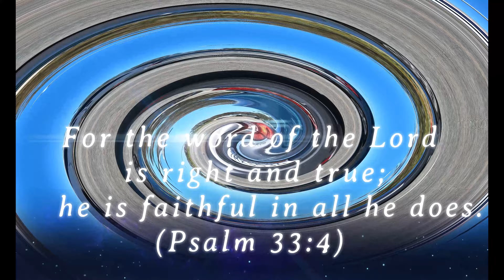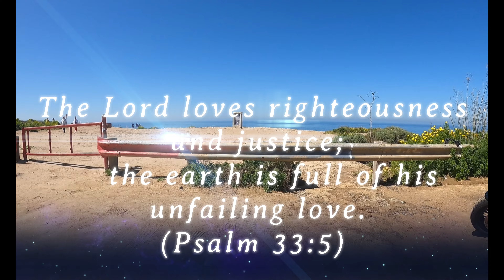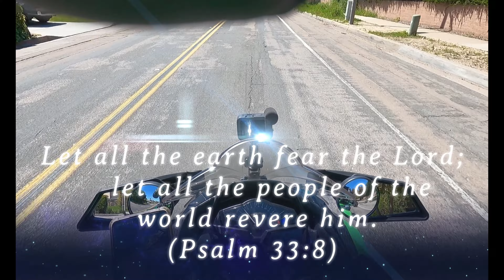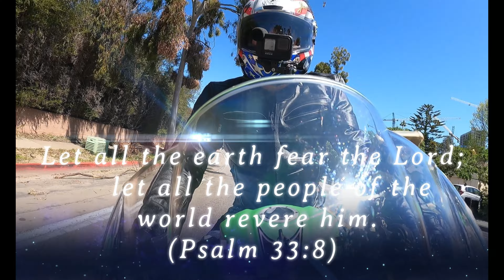4k-The City Of La Jolla San Diego California USA (Motorcycle Ride)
2023